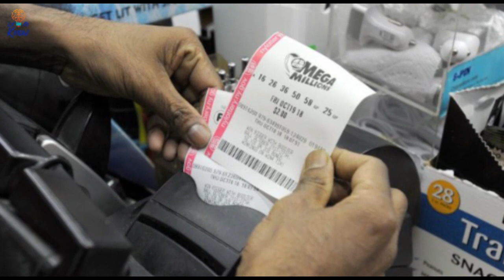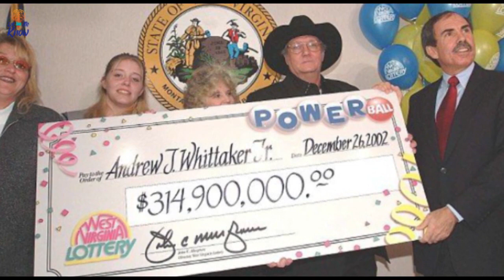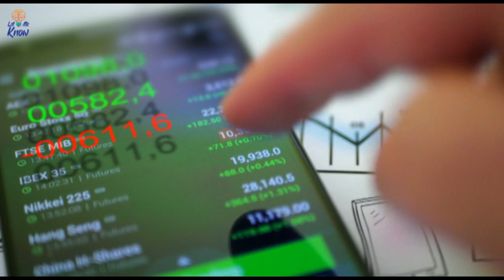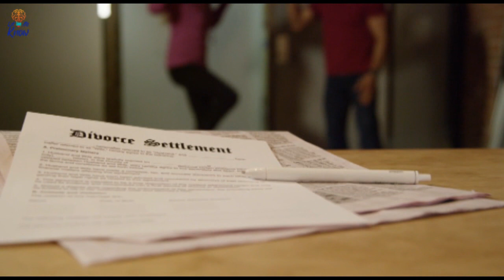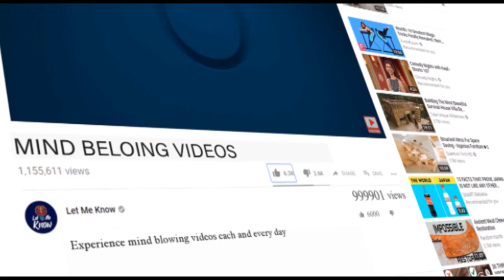5 Years After Winning $60 Million, This Couple’s Home Has Become An Infested Nightmare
5 Years After Winning $60 Million, This Couple’s Home Has Become An Infested Nightmare

It’s a Thursday when the lottery winner buys her fifth luxury car. She parks it near her new mansion, which has a dark chocolate river in the backyard. Her only worry for the day is if dinner’s Maine lobster will be perfect or just about perfect. This is a snapshot from the life of the average mega millions lotto winners…right?

Truthfully, handling the initial explosion of wealth that comes with winning the lottery is ridiculously complicated and stress inducing. A disturbing amount can go wrong for your average lotto winner — and we’re about to show you all of it. So scrounge up a few dollars and think of your numbers, ’cause you’re about to win the lottery. But you might want to hold your excitement for now…

►Image credits:
Image: BBC
Play Huge Lottos
The Game
NY Daily News
KRON 4 News
Pop Sugar
Breaking Bad / AMC